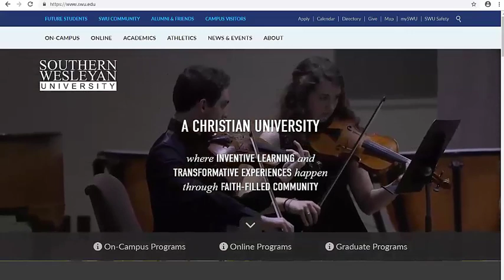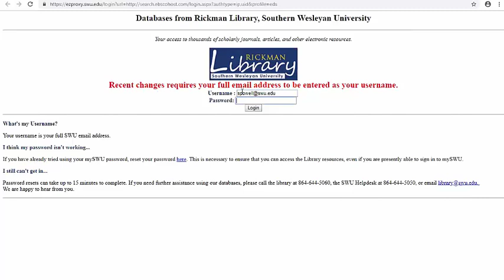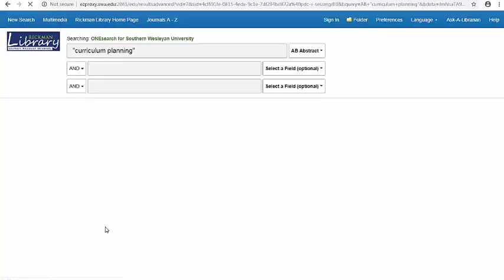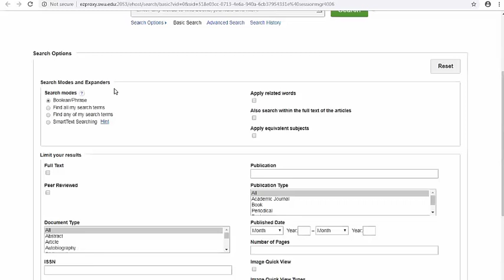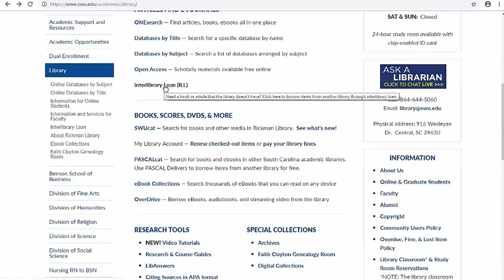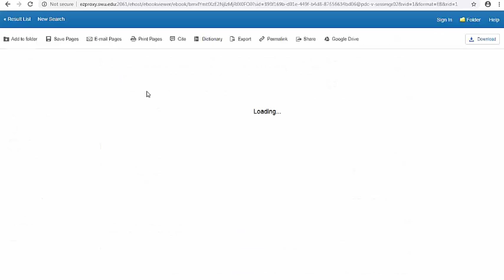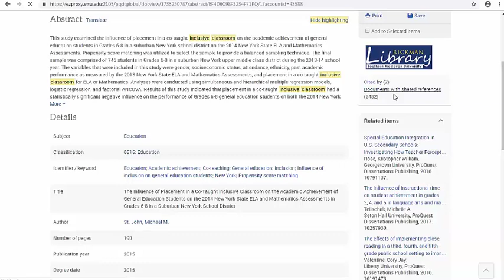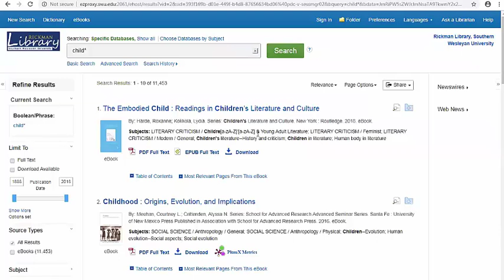Library, Personnel, Resources and Searches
SWU Ed.D. June 2019 Residency
Stacie Powell
Library Computer Lab